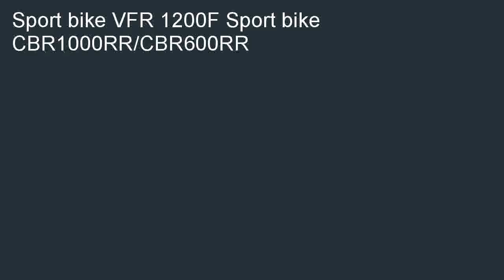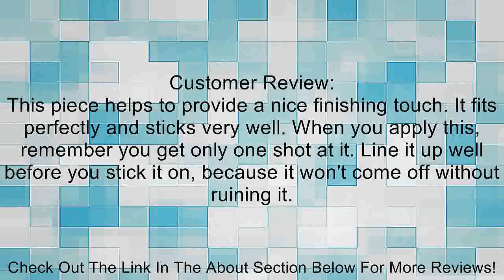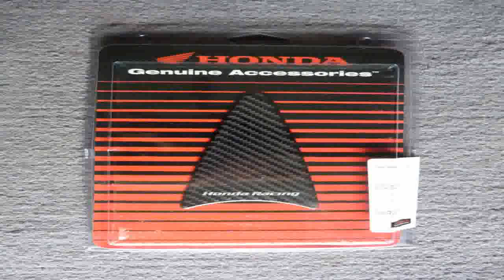Honda 08P61 MFJ 100B Carbon Fiber Fuel Lid Cover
Good price at  B000QGGICC/?tag=hermanrobo-20 Best price for Honda 08P61-MFJ-100B Carbon Fiber Fuel Lid Cover. Find the lowest prices of Honda 08P61-MFJ-100B Carbon Fiber Fuel Lid Cover.